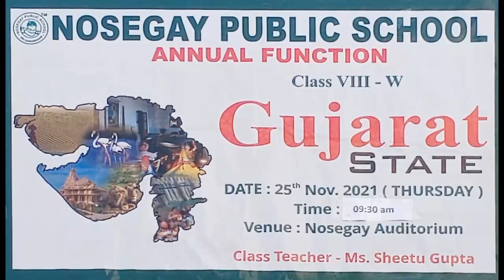Nosegay Assembly :25 November,2021 (8 W)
Topic:  Gujarat State
Class : 8 W
Class Teacher : Ms. Sheetu Gupta
Nosegay Auditorium at Nosegay Public School, Sri Ganganagar